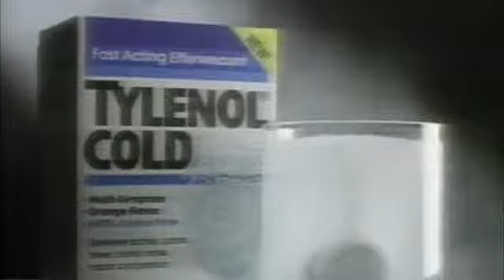Tylenol Cold commercial